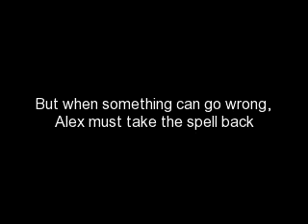Charmed a Semi Story chapter 7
Sorry I skipped a few days of posting. My bad :() forgive me?

Today was the day. Today I would take Mitchie out for a date. I didn't tell her its a date though. Then I'd end up telling her everything I had in mind. All I did say was to wear something fancy. I had on a white ball gown with a white flower in my hair. As I stood combing out my hair in front of my mirror, someone entered my room. "Hey woah, you look...like a girl," they said. "Um who are you?." I interrogated. "I'm Justin your brother. Man, this is worst than I thought," he said to me. "Listen, Mitchie is outside waiting for you" "Mitchie!" I said happily, ignoring what he had to say. I grabbed my things and ran downstairs carefully in my high heels.

I met her at the doorway. "One word for you. Beautiful," she said. I didn't know a word that would match her level of perfection. She wore a black silk dress and her hair was straight and long, just past her shoulders. She showed me a dashing smile. "You look perfectly amazing," I finally replied. Interlocking our fingers together I nodded towards her car, I was driving it because I didn't have one, and suggested, "We should get going."

We finally entered the building of our destination. "A ball?" Mitchie said. "I'm not a dancer, but it's the thought that counts." "Oh come on it'll be fun!" I said and pulled her to the dance floor. A slow song by one of those famous composers played. Mitchie watched the people dance gracefully on the floor. "I don't think I can do it Alex. I mean what if I fall?" she asked. She turned to face me, and as our eyes met it felt like my heart stopped. I snapped out of it, and said, "Don't worry, I'll be right here to catch you."

I stepped on the dance floor holding her hands, but then I moved one to her waist. She laid a hand on my shoulder. We gently swayed to the music, with each step I fell more in love with her. She stumbled a few times, but I was right there like I told her. After a few songs she got the hang of it and pretty soon we were dancing the night away.

"I'm gonna go get a drink," Mitchie said in my ear after a song was over. "I'll be waiting," I said with a smirk. When she left my side I moved off the dance floor. No need to just stand there. I looked around the beautiful ball room, hoping to pass time. But then my eye landed on a clock. It was 11:58. It all came rushing back to me. Mitchie. Me. The spell. Justin. Oh no! Justin said it'll all be over at 12:00. And I still hadn't had the courage to kiss her. I have to find her. I pushed my way through the crowd searching desperately for Mitchie. The clock's ticking was pounding in my ears. 11:59. I located the punch bowl. I made my way over to it and pulled Mitchie aside. "Mitchie I found you. I..." I began to lean in to give her a kiss, but her expression changed to a weird one. "Alex I don't feel too good," she told me. No no, I have to do this now. But as I tried to lean in again, she collapsed in my arms. The clock struck 12.

It was too late.